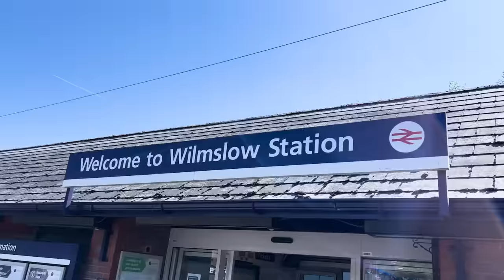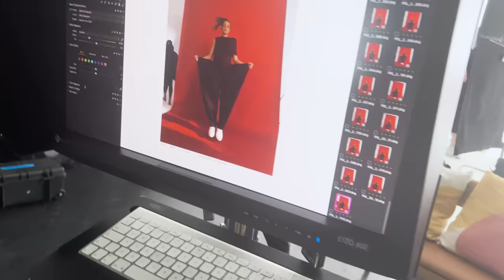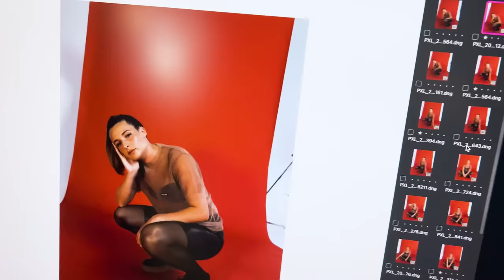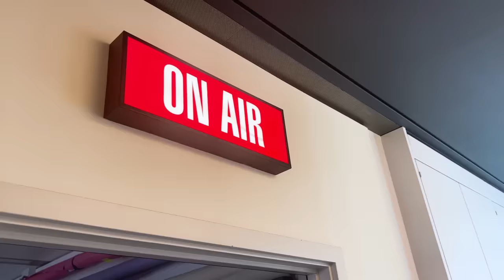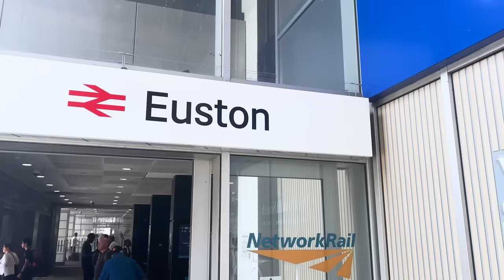London Fashion Shoot With ALESSIA RUSSO | Ella Toone Vlogs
WE'RE BACK! Me and Less head to London for an Elle shoot and get to enjoy a rare evening together then it was onto Women's Health and a Sky shoot for me. Do I get on the Tube again? All I will say is we had a lot of fun...Enjoy!